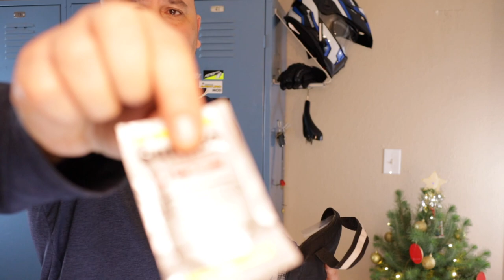THE MOST IMPORTANT PIECE OF KIT YOU NEED TO CARRY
A tool kit for the most expensive part of your bike...you.  Yes we are talking first aid kit considerations.